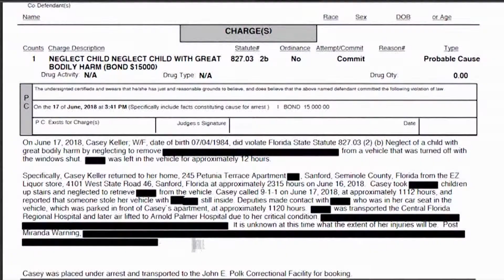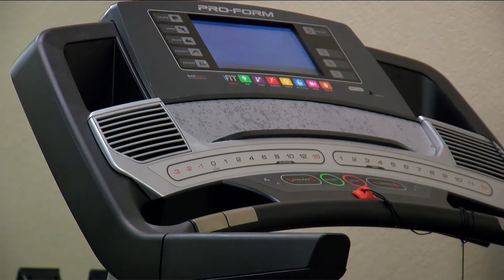HOT TEMPS TEAM COVERAGE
Team coverage in ABC-7's 6am show of the hot temperatures and high heat index.

Show date: Tuesday, June 22nd, 2018